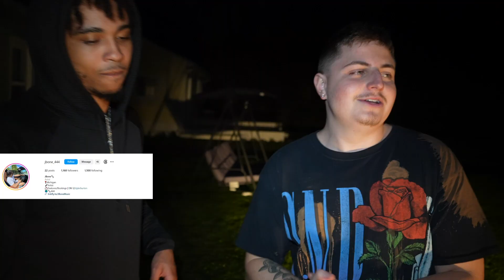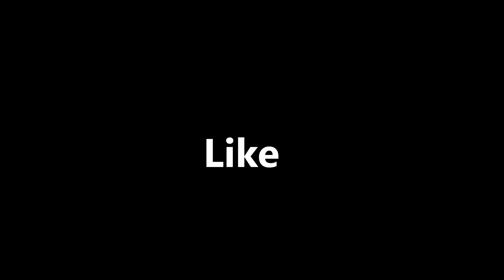We Performed An Exorcism!